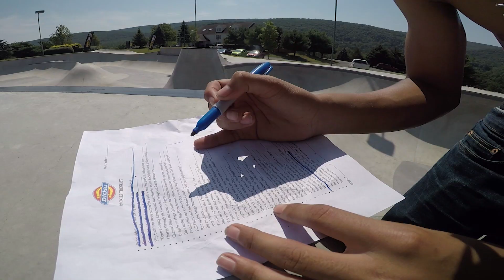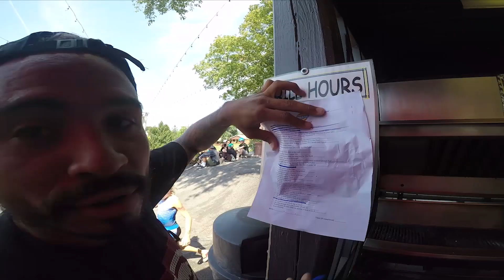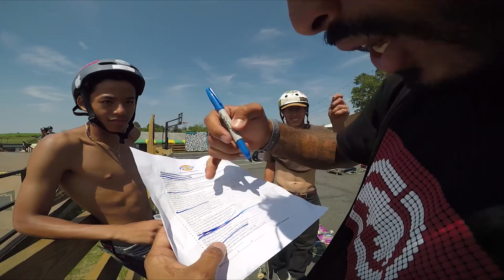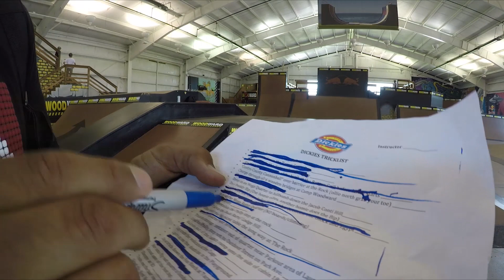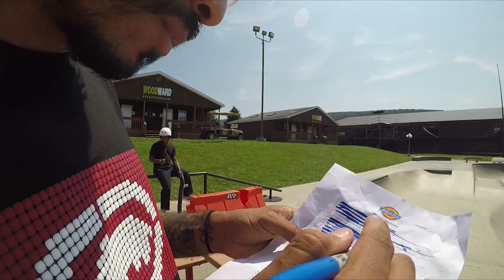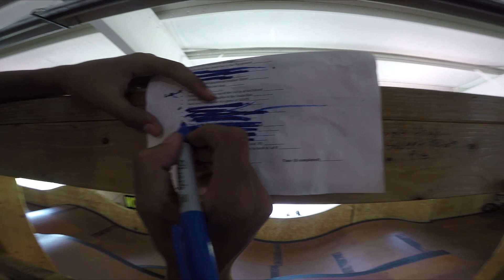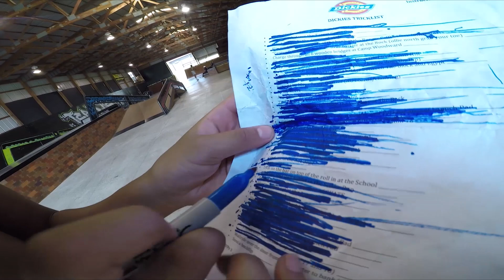WOODWARDS Challenge!(It Was Hard)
Posting 4 videos of my Woodward trip from last year, They were to good not to post..Make sure to tune in and watch the madness! I will posting a video everyday till friday and a SUPER special video Sunday to make sure to TURN the BELL ON!